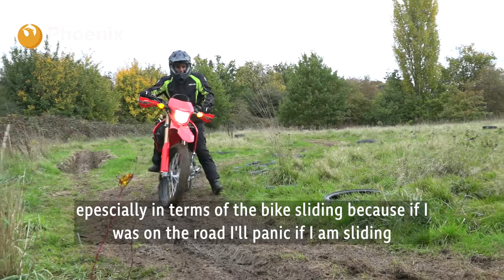Phoenix Trails taster session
It can be daunting for a motorcyclist to switch from road to an off road environment. The taster sessions is the perfect way to get a feel for the Trail riding experience which includes use of a Trail Bike, helmet and protective gear under the instruction of an expert trainer. The aim of the session is to build Control and confidence at low speed.
We also offer Day rides at varying levels (1-4) based on an increasingly difficult ride.